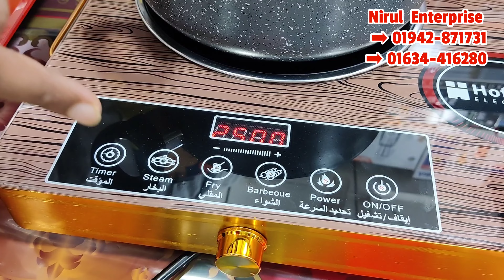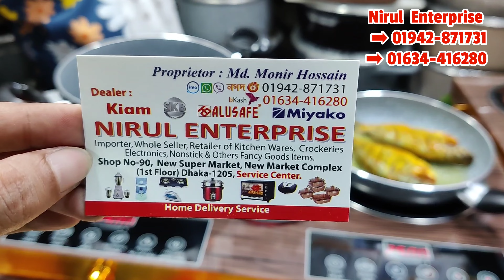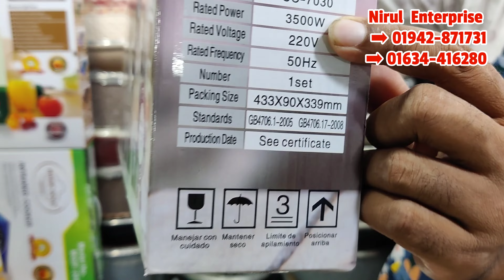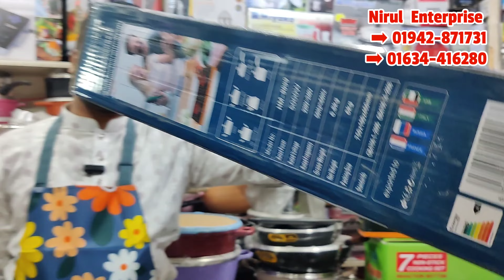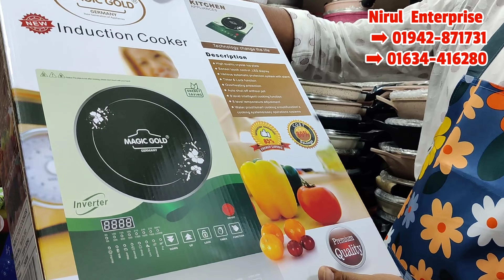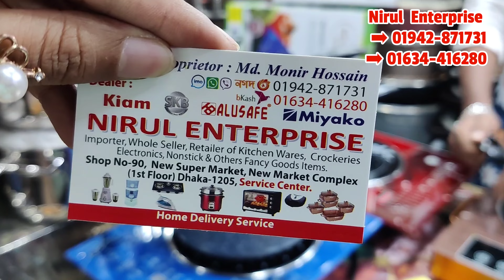Silver crast,Hoffmans ও Magic gold ব্রান্ডের ইন্ডাকশন ও ইনফারেট চুলার সাথে ৭ পিসের কম্বো অফার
Nirul Enterprise
Shop no-90,
1st floor,

WhatsApp+imo+bKash
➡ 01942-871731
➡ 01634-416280